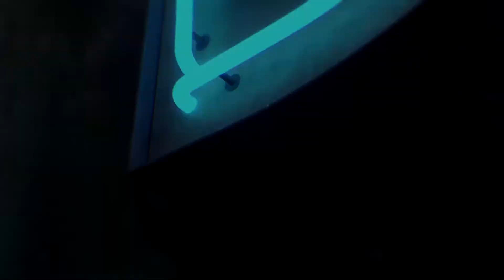Pistol Whip - Custom Song (Missy Elliot - "Lick Shots") [WMR] [Revive]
First try for custom song integration in Pistol Whip. For now you can only exchange complete songs from the Pistol Whip folder. See elliotttate's Pistol Whip Custom Song Guide for further instructions